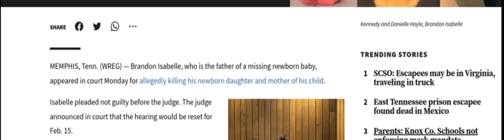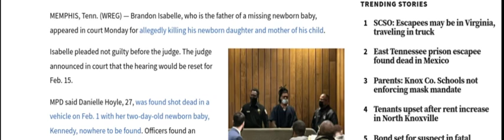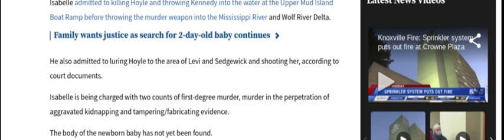Brandon Isabelle Pleads NOT GUILTY